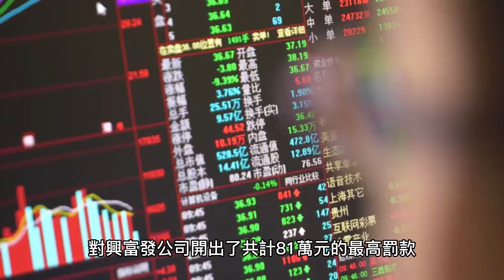台中捷運命懸一線！驚人影片曝光，吊臂狂砸列車現場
台中捷運在5月10日發生了一起嚴重的意外事故。一個建築工地的吊臂砸向正在行駛中的列車，導致列車車廂受損。事故發生在台中市南屯區的工地，吊臂倒塌並直接撞擊台中捷運的隔音牆，插入行駛中的捷運車廂並撞擊車頭。這起事故造成1人死亡和8人受傷。當局正在調查事故原因，並將加強工地的安全管理和監控措施以防止類似事故再次發生。台中市政府下令停工並要求調查機構釐清事故原因，同時努力恢復台中捷運的運輸。這起事故引起了社會的關注和悲傷，呼籲加強施工安全監管，確保工人和公眾的安全。